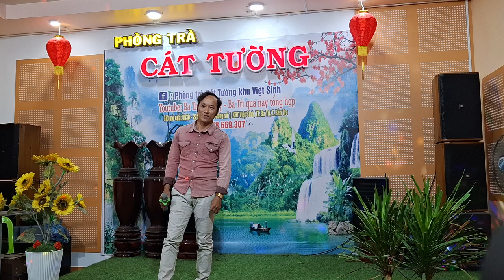Anh Hai Dũng - Nguyễn Chương hát giao lưu